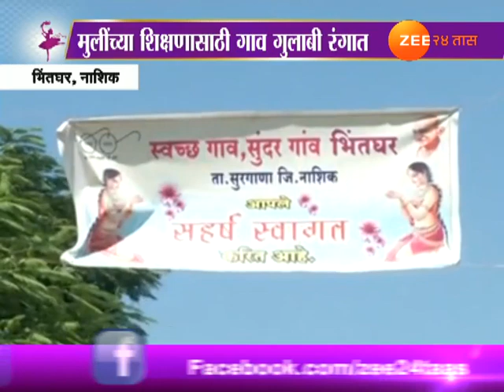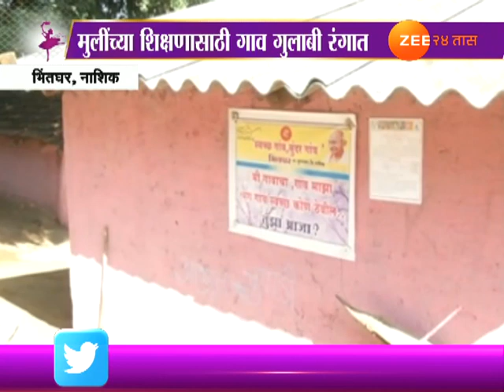नाशिक | मुलींच्या शिक्षणासाठी गाव गुलाबी रंगात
Nashiik,Bhintaghar Ladies Special On Gulabi Gaon